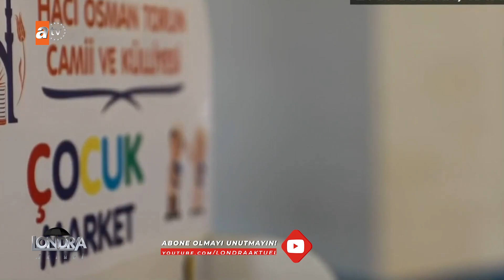İngiltere gündeminde öne çıkan haberler…/ Londra Aktüel 242. Bölüm